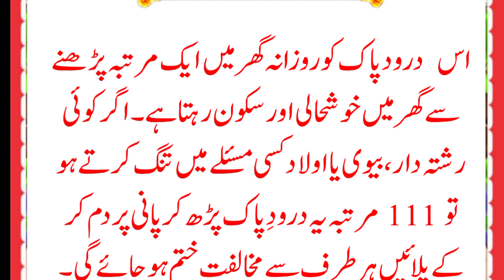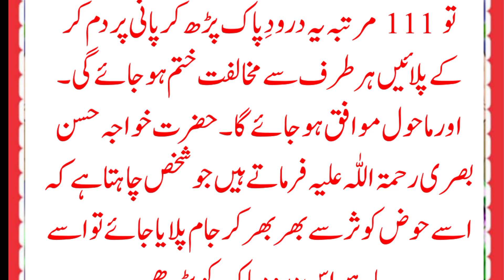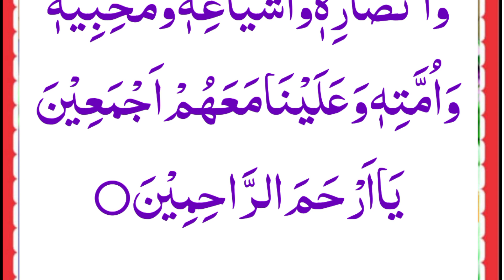Darood sharif [Allah hummasallay ala] Darood Sharif | Allah Humma Sallay Ala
Discription:-